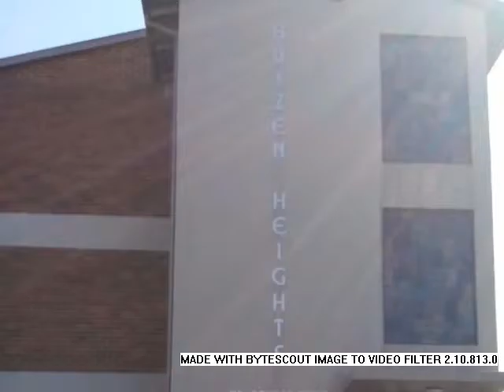1.0 Bedroom Flats To Let in Blairgowrie, Johannesburg, South Africa for ZAR R 5 200 Per Month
Bedrooms: 1.0
Bathrooms: 1.0
Garages: 0.0
Price: R 5 200 Per Month

Property Description:

Available 1 July 2016.

Spacious and secure one bedroom, one bathroom unit with balcony in secure area. Single Parking. No pets allowed.

Blairgowrie Plaza
Fernridge Centre
Pick 'n Pay
Spar
Checkers
Woolworths
Absa
Nedbank
Standard Bank
FNB
Capitech
KFC
Wimpy
Steers
McDonalds

Blairgowrie Primary School
IR Griffith Primary School
Sekolo Sa Borokgo
Delta Park School
Thabile Nursery School
Vulek SSB School
Radley Private School
Kingmead College

Contact one of our friendly agent today to view!

Status Mark Property Group. We put the PRO in PROperty!